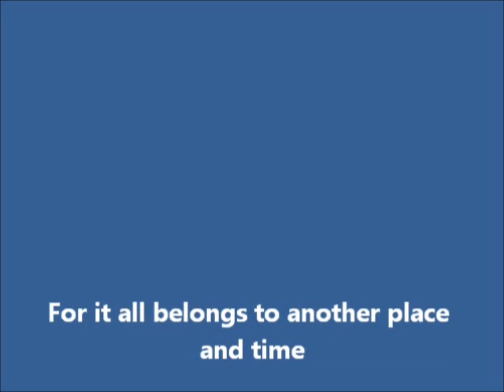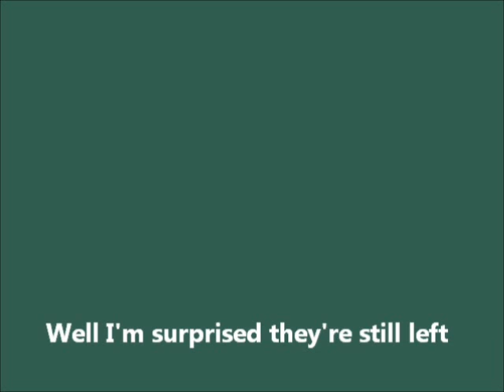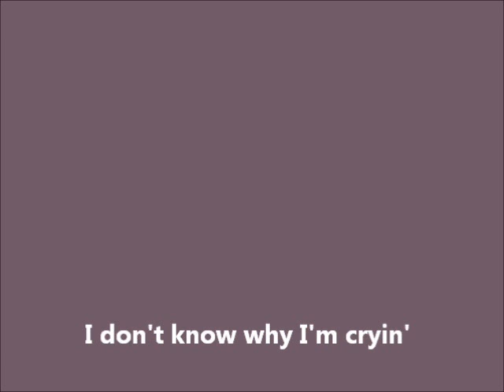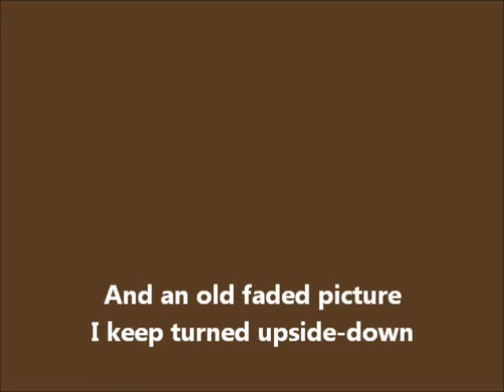Dolly parton / A few old memories / lyrics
Dolly parton / A few old memories /complete lyrics